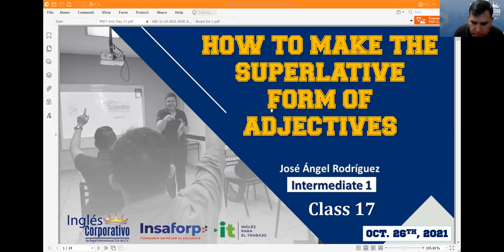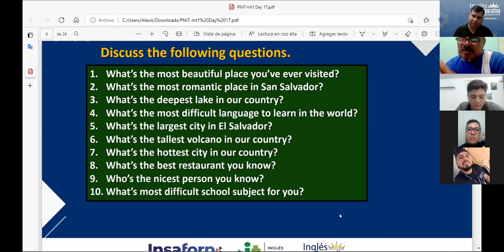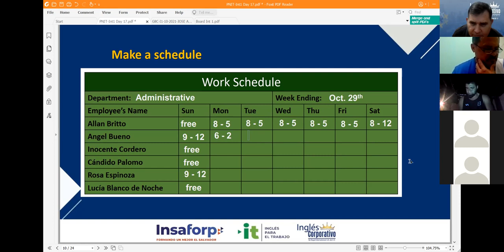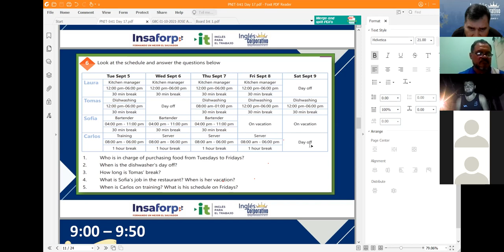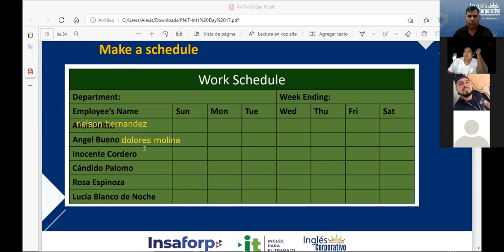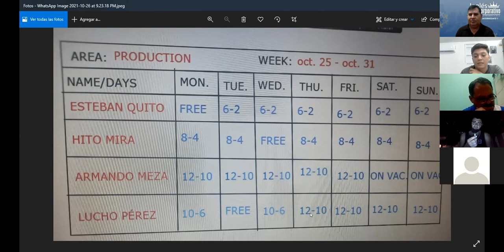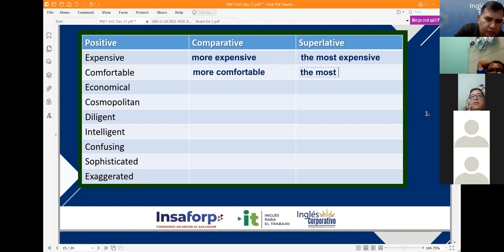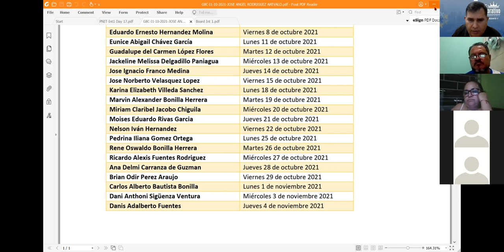Ingles Corporativo-Videoconferencia #18. How to make the superlative form of adjectives.